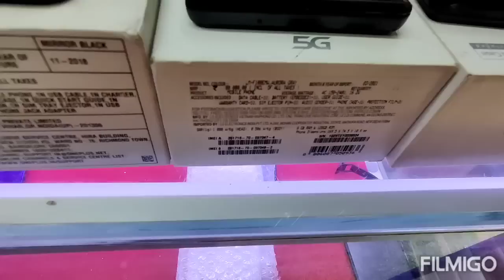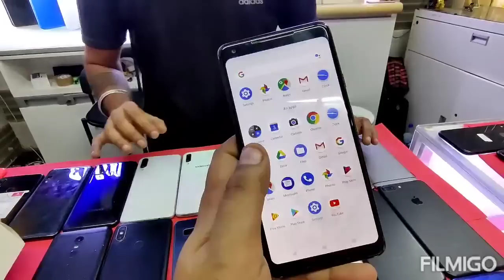Diwali sale! chotti diwali deals! iphone samsung oppo vivo mi deals ! deal wali video 2021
mobile sewadaar

wz592 a rani bagh main market delhi 110034